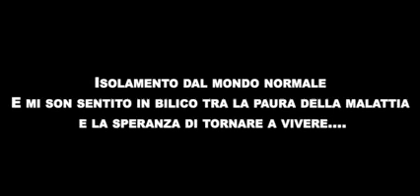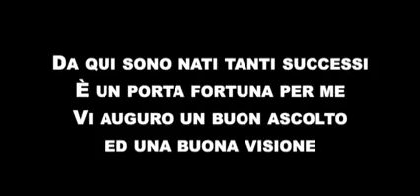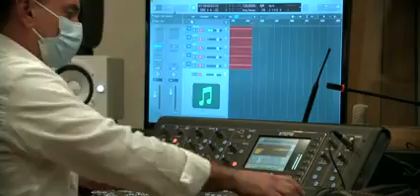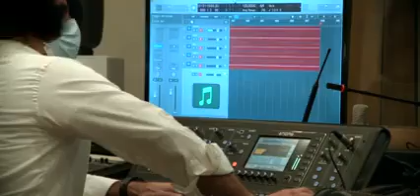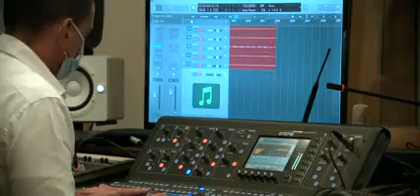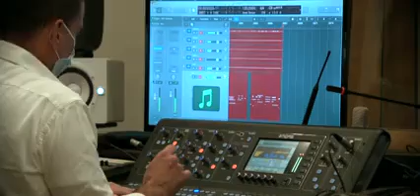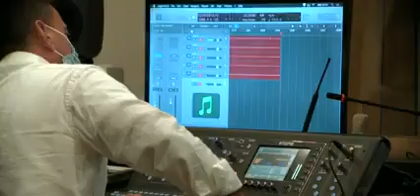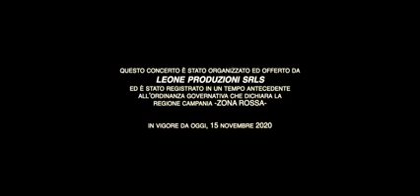Gianni Fiorellino - Concerto Live 2020 con la partecipazione di Giusy Attanasio